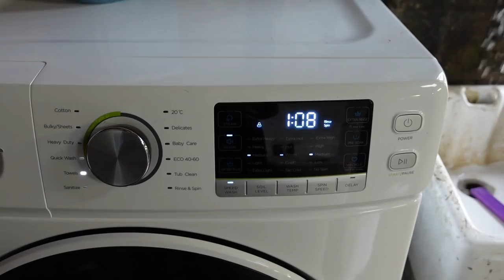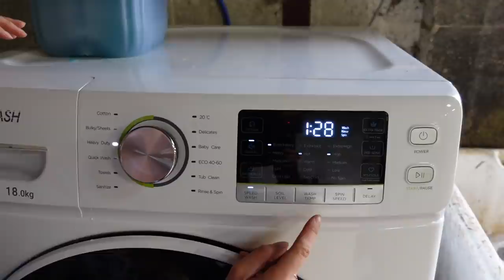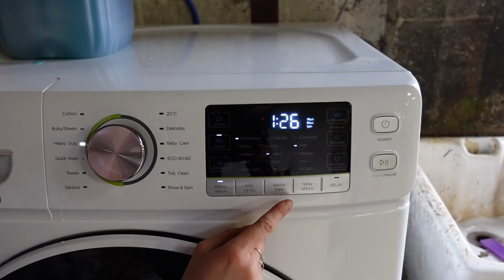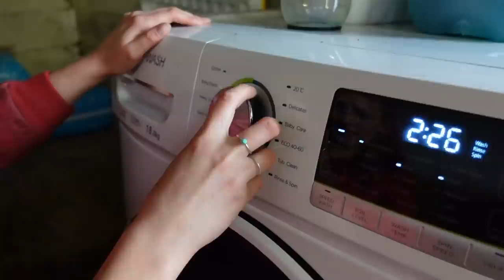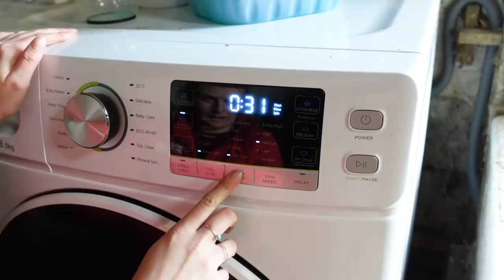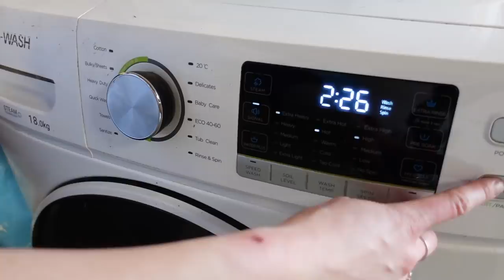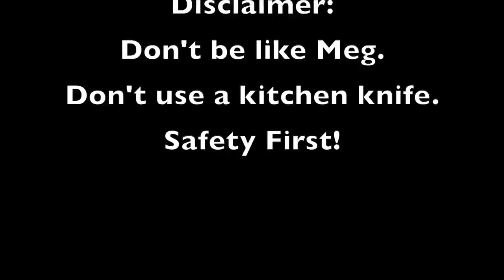THE BARN REALLY NEEDED THIS ~ Sorting out my enormous collection of horse rugs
Today's video is dedicated to giving the yard a *HUGE* tidy up and sorting out my rather large collection of rugs. A massive thank you to Cater-Kwik for providing the Cater Wash washing machine for this video, it certainly wouldn't have been doable without.